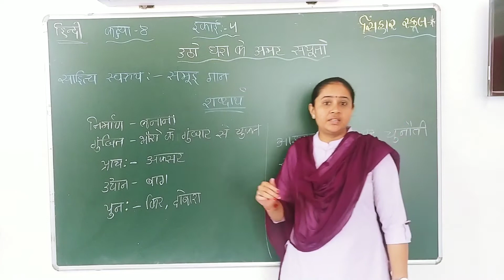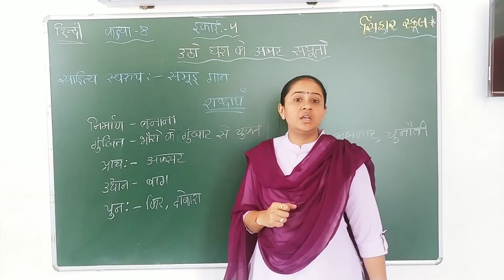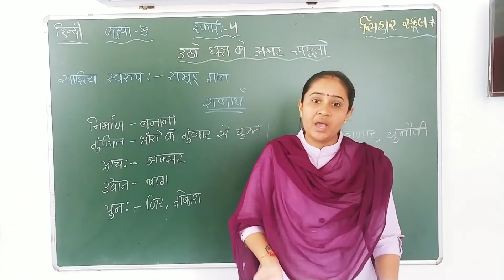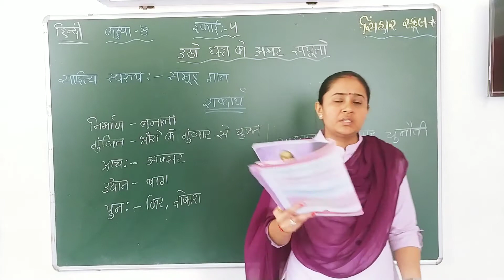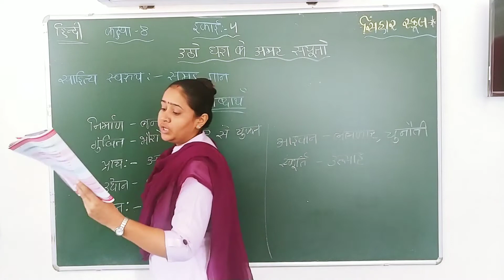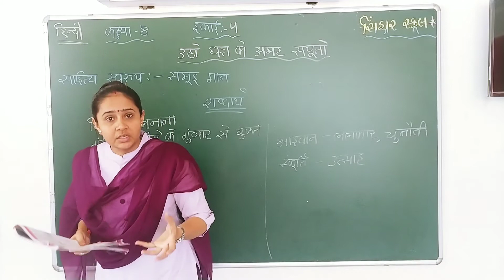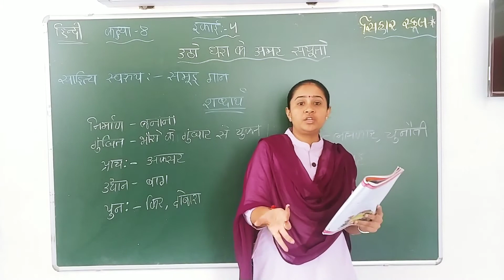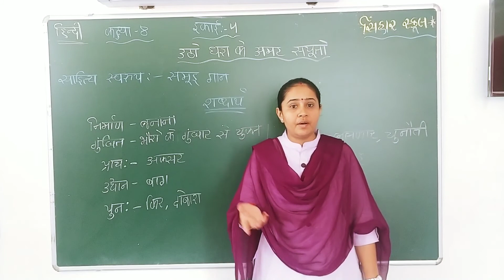STD 8 HINDI CH 4 UTHO DHARA KE AMAR SAPUTO - SABDARTH , KAVY SAMJUTI L 1